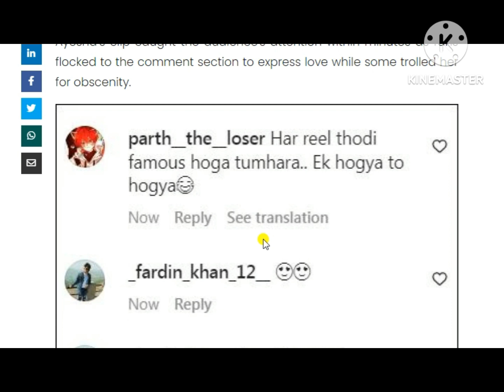Pakistani TikToker Ayesha's new dance video goes viral